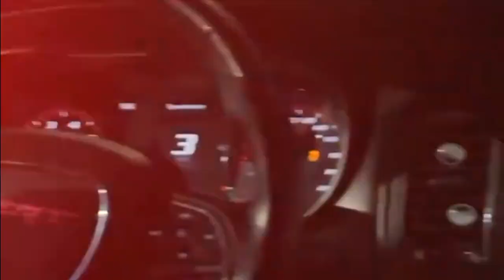Action In The Land Part 1